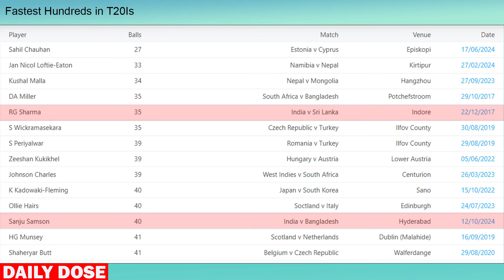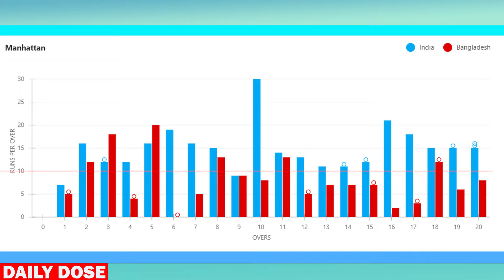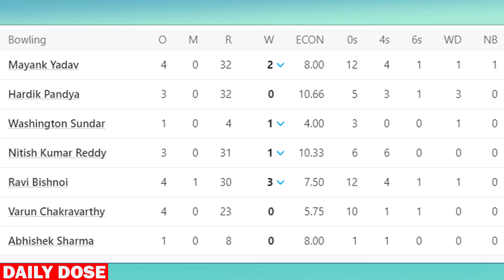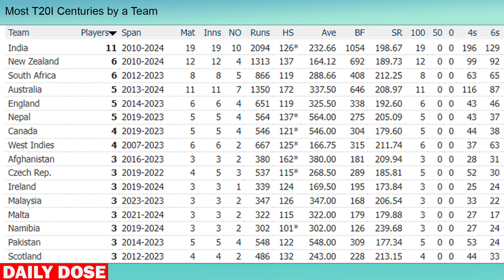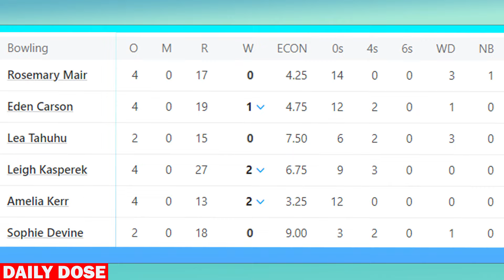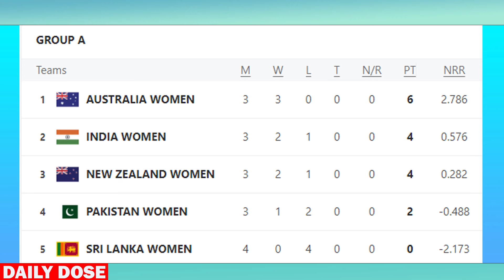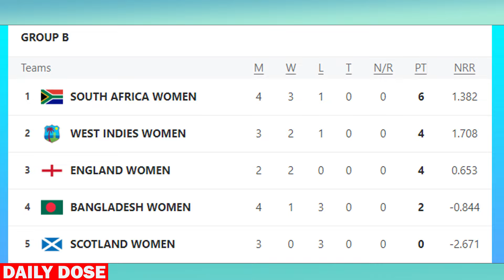ඉන්දියාව ලෝක කුසලානයෙන් විසිවෙයි?| Daily Dose 46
20-20 ඉතිහාසය අලුත් කරමින් සංජු සැම්සන් සහ සූර්යකුමාර් යාදව් බංග්ලාදේශයට දැවන්ත ප්‍රහාරයක් දියත් කලේ වාර්තා රසක් බිහි කරමින්. මේ අතරේ ශ්‍රී ලංකාවේ පරාජයන් හමුවේ ඉන්දියාවට කාන්තා ලෝක කුසලානයෙන් ඉවතට විසි වීමට සිදුවන ලකුණු පෙනී යනවා.